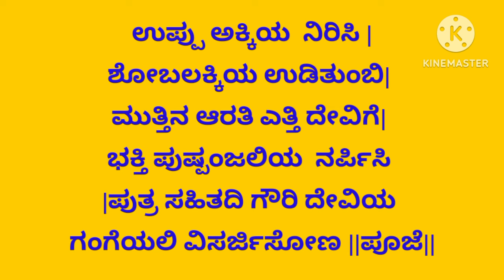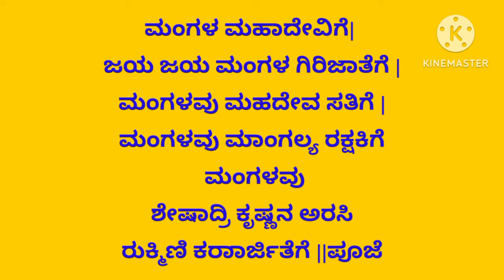ಸಂಪ್ರದಾಯ ಗೌರಿಪೂಜೆ ಹಾಡು| Sampradaya haadu gowri puje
ಗೌರಿ ಪೂಜೆ ಹಾಡು
Lyrics ide

Gowri ganesha habba
Habba
Ganesha
Ganapati
Vignavinashaka
Vignesha
Vratakathe
Puje
Arati song
arati gowri
Shiva
Laxmi
Sampradaya
Sanatana
Hindu
Devastana

 ಪೂಜೆ ಮಾಡಿ ಮಾಡೋಣ ಬನ್ನಿ |ರಾಜೇಶ್ವರಿಯ | ಪೂಜೆ ಮಾಡೋಣ ಬನ್ನಿ ಸಕಿಯರೇ ||  ಪೂಜೆ    ||

ಭಾದ್ರಪದ ಶುದ್ಧ ತದಿಗೆಯು | ಶುಭವಾರ ಶುಭದಿನದಿ ಪೂಜೆ ಸಂಕಲ್ಪ ಮಾಡಿ |
ಜ್ಯೋತಿ ಬೆಳಗಿಸಿ    ಘಂಟಾನಾದದಿ ಉದಕ ಕಲಶಕೆ ಪೂಜೆ ಮಾಡಿ |ವಿಘ್ನರಾಜಗೆ ಪೂಜೆ ಸಲ್ಲಿಸಿ ವಿಘ್ನ ಪರಿಹರಿಸೆಂದು ಪ್ರಾರ್ಥಿಸಿ || ಪೂಜೆ||

ಮಂಗಳಗೀತೆ ಹಾಡಿ | ಶ್ರೀ ದೇವಿಗೆ ಸ್ವಾಗತವನ್ನು
 ಕೋರಿ|ದಿವ್ಯ  ಪೀಠದಿ ಕುಲ್ಲಿರಿಸಿವ
 ಚರಣ ಕಮಲಗಳನ್ನು ತೊಳೆದು ಅರ್ಘ್ಯ ಪಾದಗಳನ್ನು ಅರ್ಪಿಸಿ| ಮಧುಪರ್ಕವ ನಿತ್ತು ದೇವಿಗೆ | ಶೋಡಷ ಗ್ರಂಥಿಯ ದಾರ ವಿರಿಸಿ ||ಪೂಜೆ||

ಪಂಚಾಮೃತವ ನೆರೆದು | ಶುದ್ಧ | ಜಲದಿ ಸ್ನಾನವ ಮಾಡಿಸಿ |
ಸ್ವರ್ಣ ಪೀತಾಂಬರವ ನುಡಿಸಿ | ಸ್ವರ್ಣಮಯ ಕಂಚುಕವ ತೊಡಿಸಿ | ಸ್ವರ್ಣಾಭರಣಗಳಿಂದಲಂಕರಿಸಿ | ಕಲುಷ ಕನ್ನಡಿ ಇರಿಸಿ ದೇವಿಯ || ಪೂಜೆ||

ಅರಿಶಿನ ಕುಂಕುಮವು | ಸಿಂಧೂರ | ಪರಿಮಳ| ಗಂದಾಕ್ಷತೆ ಯಿಂದರ್ಚಿಸಿ |
ಹಣೆಗೆ ಕುಂಕುಮ ತಿಲಕ ತಿದ್ದಿ| ಕಂಗಳಿಗೆ ಕಾಡಿಗೆಯ ಲೇಪಿಸಿ | ಸಿರಿಮುಡಿಗೆ ಮಲ್ಲಿಗೆಯ ಮೂಡಿಸಿ | ಮುದ್ದು ಮಂಗಳ ಗೌರಿ ದೇವಿಯ || ಪೂಜೆ||

ಮಲ್ಲೆ ಮಲ್ಲಿಗೆ ಜಾಜಿಯು| ಸೇವಂತಿಗೆ |ಮರುಗ ದವನ ಕೇದಿಗೆ |
ಪಾರಿಜಾತ ಸುರಗೆ ಸಂಪಿಗೆ ಪಚ್ಚೆ ತೆನೆಯು ಕಮಲವು ಕಲ್ಹಾರ ಪುಷ್ಪವೂ |ಪರಿಪರಿಯ ಪುಷ್ಪಗಳಿಂದರ್ಚಿಸಿ| ಮಲ್ಲಿಗೆ ಮಾಲೆಯ ಕೊರಳಿಗ್ಹಾಕಿ || ಪೂಜೆ ||

ಧೂಪಾರತಿಯ ನೆತ್ತಿ |ಮೂರು ಬತ್ತಿಯ | ಏಕಾರತಿಯ ಬೆಳಗಿ |
ವಿವಿಧ ಬಗೆಯ ಭಕ್ಷ್ಯ ಭೋಜನ ಜಲವು ನೈವೇದ್ಯ ಅರ್ಪಿಸಿ ಫಲ ತಾಂಬೂಲವ ಅರ್ಪಿಸಿ ದೇವಿಗೆ ಮಂಗಳಾರತಿಯನ್ನು ಬೆಳಗೆ ||ಪೂಜೆ||

ಅರಿಸಿನ ಕುಂಕುಮವೂ|ಬಳೆ ಬಿಚ್ಚೋಲೆ |ಕರಿಮಣಿಗಳ ಸರವೂ|
ಅಕ್ಕಿ ಕೊಬ್ಬರಿ ಬೆಲ್ಲ ಫಲಗಳು ಪಟ್ಟೆ ಪೀತಾಂಬರವು ಕಂಚುಕ ಹರನ ರಾಣಿಗೆ ಉಡಿಯ ತುಂಬಿ ಹವಳದಾರತಿಯನ್ನು ಬೆಳಗ್ಗೆ || ಪೂಜೆ||

ನಾಗಶಯನ ಹರಿಯ| ಪ್ರಿಯ ಸೋದರಿಗೆ |ಸೂಪ ಬಾಗಿನ ವರ್ಪಿಸಿ | ವಂದಿಸಿ |
ನಮ್ಮ ಕರಗಳಿಗೆ  ಕಂಕಣವ ಕಟ್ಟಿ |ಆಡಿ ಪಾಡಿ ನಕ್ಕು ನಲಿಯುತ ವರವ ಬೇಡುತ ಗೌರಿ ದೇವಿಯ ಕೃಪೆಯ ಪಡೆದು ಧನ್ಯರಾಗೋಣ|| ಪೂಜೆ||

ತಂಡೂಲ ಜೋಡಿ ತೆಂಗು |ತಾಂಬೂಲ ದಕ್ಷಿಣೆ ಹರುಷದಿ ವಿಪ್ರಗರ್ಪಿಸಿ |
ಸೂಪ ಬಾಗಿನ ಸುಮಂಗಲಿಯರಿಗಿತ್ತು ಮಂಗಳಾಶೀರ್ವಾದ ಪಡೆದು ಪೂಜ ಫಲವನ್ನು ಕೃಷ್ಣಗರ್ಪಿಸಿ  ಧನ್ಯತೆಯ ಭಾವವನ್ನು ಹೊಂದಿ ||ಪೂಜೆ||

ಉಪ್ಪು ಅಕ್ಕಿಯ  ನಿರಿಸಿ |ಶೋಬಲಕ್ಕಿಯ ಉಡಿತುಂಬಿ| ಮುತ್ತಿನ ಆರತಿ ಎತ್ತಿ ದೇವಿಗೆ| ಭಕ್ತಿ ಪುಷ್ಪಂಜಲಿಯ  ನರ್ಪಿಸಿ |ಪುತ್ರ ಸಹಿತದಿ ಗೌರಿ ದೇವಿಯ ಗಂಗೆಯಲಿ ವಿಸರ್ಜಿಸೋಣ ||ಪೂಜೆ||

ಮಂಗಳ ಮಹಾದೇವಿಗೆ| ಜಯ ಜಯ ಮಂಗಳ ಗಿರಿಜಾತೆಗೆ |
ಮಂಗಳವು ಮಹದೇವ ಸತಿಗೆ |ಮಂಗಳವು ಮಾಂಗಲ್ಯ ರಕ್ಷಕಿಗೆ ಮಂಗಳವು ಶೇಷಾದ್ರಿ ಕೃಷ್ಣನ ಅರಸಿ ರುಕ್ಮಿಣಿ ಕರಾಾರ್ಜಿತೆಗೆ ||ಪೂಜೆ ||